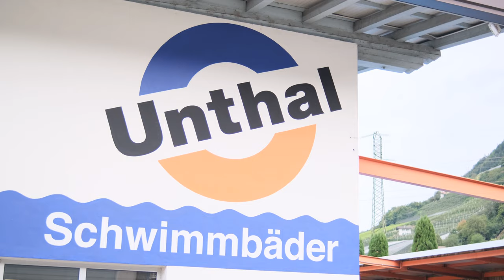Dieter Unterweger: ❝Die Betriebe brauchen Luft zum Atmen!❞